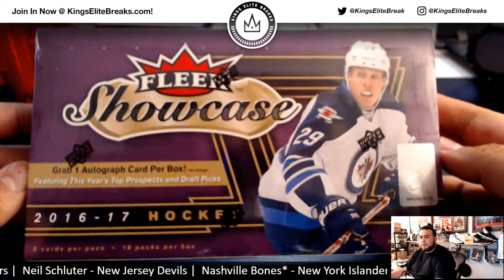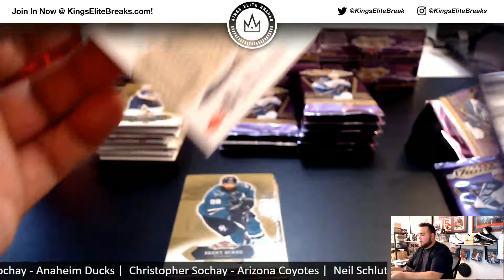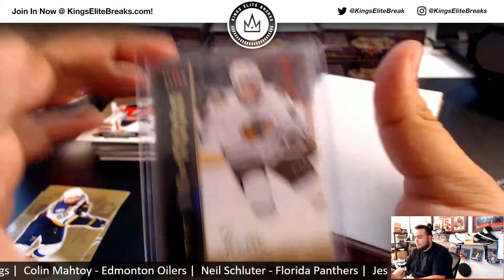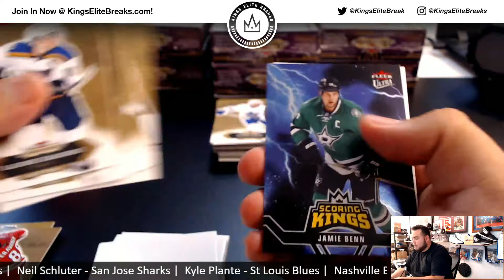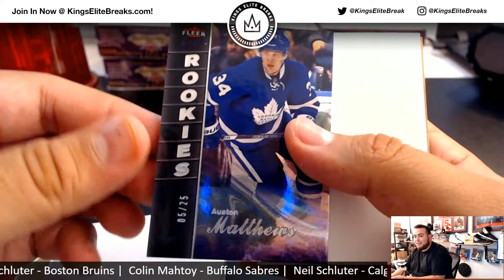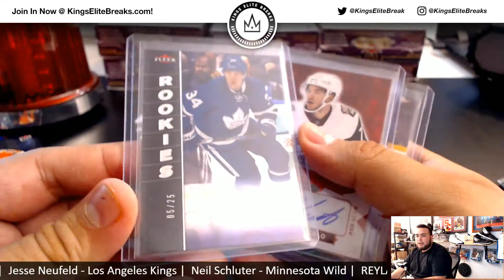6/7/18 - PERSONAL BREAK - 2016/17 UD Fleer Showcase Hockey 1-Box Break (K.P.) #2